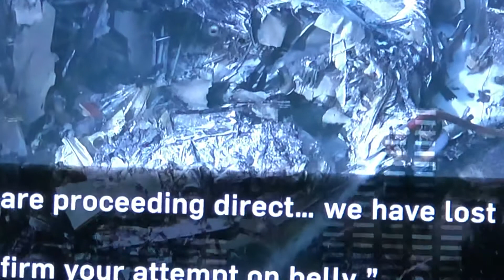La Revue de presse Researcher Publications networking systems destination projects ( during Covid19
During this difficult moment crisis of Coronavirus
Look closely how people are suffering